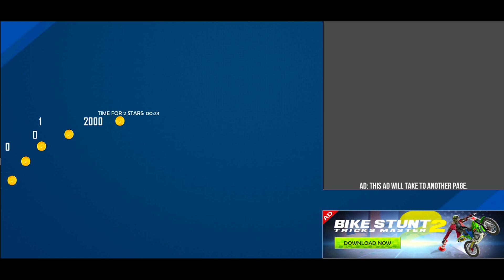Bike Stunt Tricks Master - Android GamePlay On PC